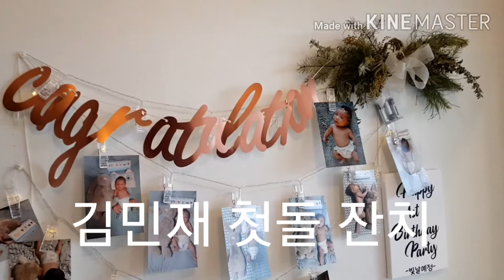김민재 돌잔치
돌잔치